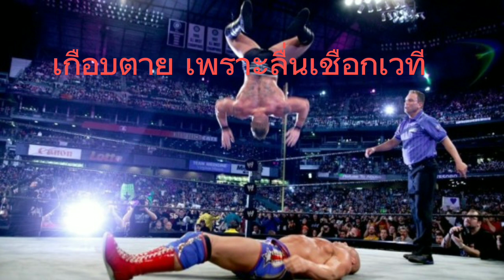ย้อนรอยแมตซ์มวยปลํ้าEP.2 แมตซ์บร็อค เลสเนอร์ เกือบคอหัก (จริงๆ)